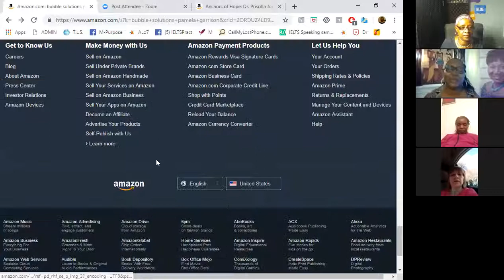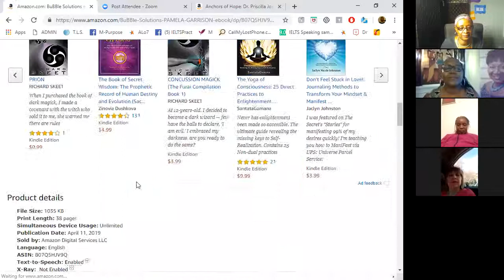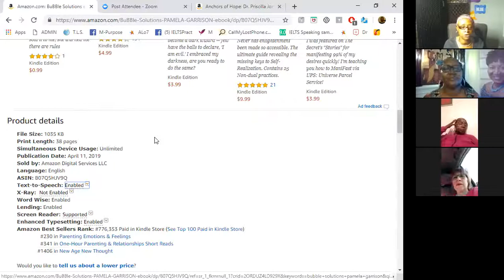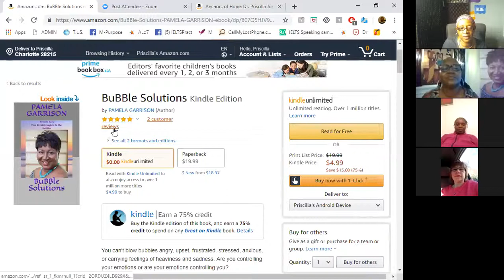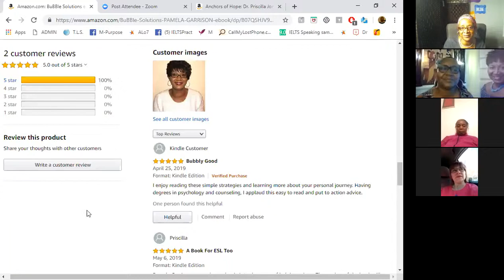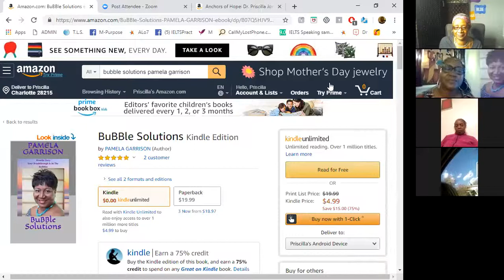Week #7 of 8 With Guest Speaker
Thank you so much Pamela Garrison #1 Best Seller of BuBBLE Solution.
We enjoyed having you participate as our guest in our Week #7 of 8 Weeks of Coaching.